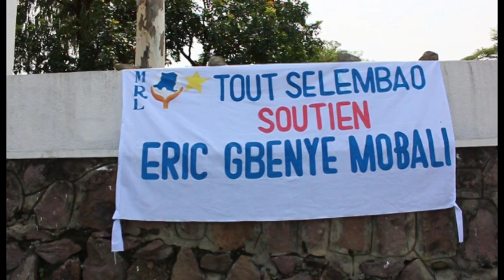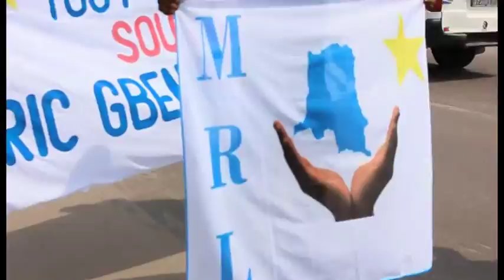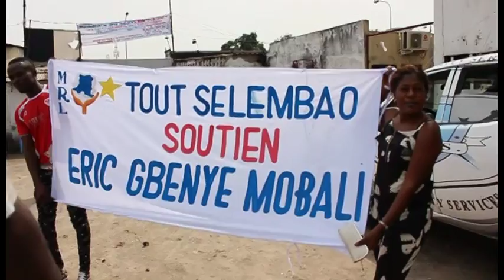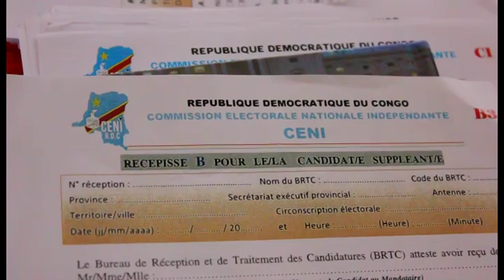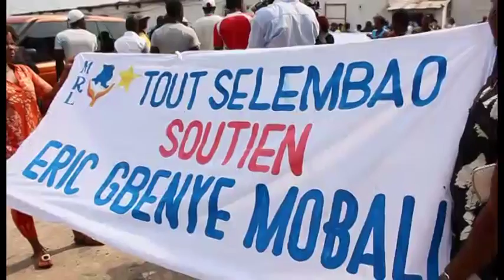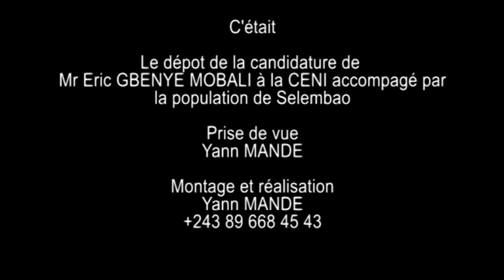eric gbenye depot candidature